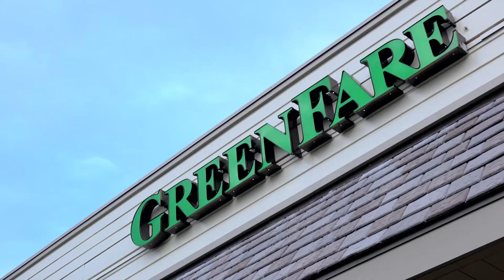Dr. Neal Barnard and GreenFare PCRM Kickstart promo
Dr. Neal Barnard of PCRM describes the GreenFare 21 Day Kickstart Your Health Weight Loss PCRM program